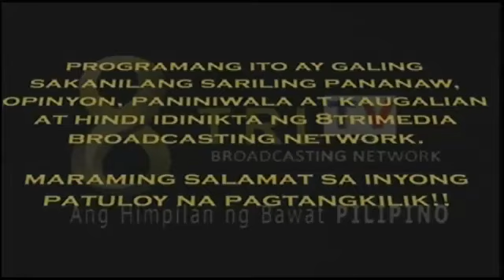LAPID FIRE AUG 1 2016 P1